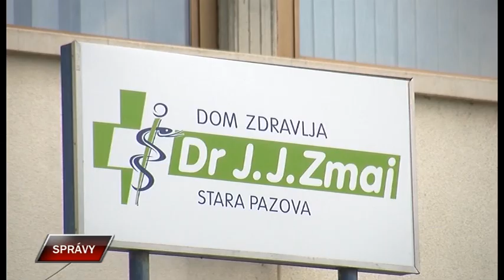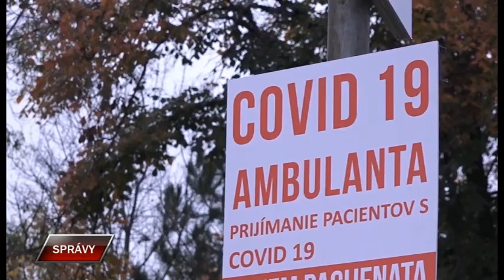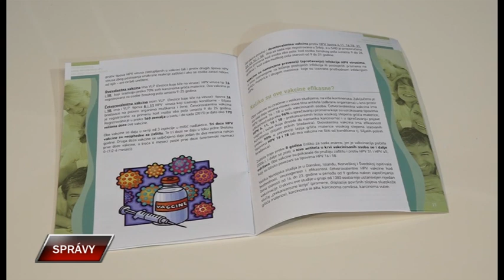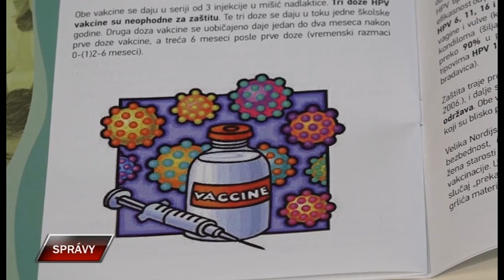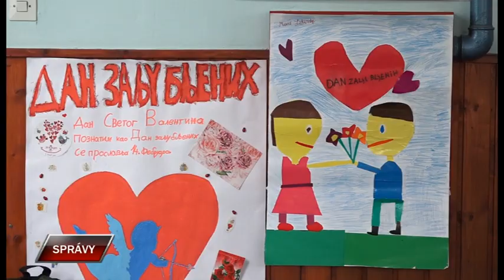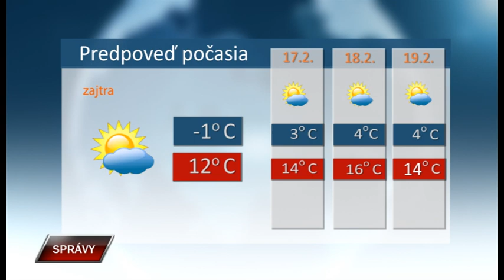Spravy 15 2 2023